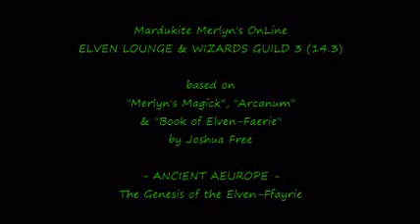Elven Faerie 3 - Ancient Aeurope: Fair Folk Genesis 1 - Mardukite Elven Lounge Wizards Guild 14.3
MARDUKITE CHAMBERLAINS  Elven Lounge & Wizards' Guild
So You Think You Are (How to) BE AN ELVEN WIZARD??? Part 3
So You Want to (How to) BE A DRUID WIZARD??? Part 60
So You Want to (How to) BE A WIZARD??? Part 116
Uploaded by MARDUKITE MINISTRIES courtesy of
Joshua Free aka Merlyn Stone.

MARDUKITE MERLYN'S YOUTUBE ONLINE SCHOOL
Be sure to see the entire BE A WIZARD and

Lesson 14.3: Ancient Aeurope: Genesis of Elven Ffayrie Races 1
this series has been adapted from BOOK OF ELVEN-FAERIE,
MERLYNS MAGICK, ARCANUM, & APPLIED DRUIDOLOGY

Syllabus: Be a Wizard: Elven Wizardry (Semester 4):  Being an Elf in a Mortal Body, Ancient Aeurope, Genesis of Elven-Ffayrie, Age of Faerie in Eurasia, Children of D'Anu, Tuatha D'Anu (Tuatha de Dannan) Children of the Stars, The Milesian Celts, Druids & Sidhe, Dark Ages & Thousand (1000) Year Elven Holocaust, Cathars, Templars, Albigensian, Merovingian, Renaissance, Neo-Druids, Celtic Faerie Wicca & Masonic Wizards, Elven (Edaphic) Traditions, Nature of Faerieland: Inter-Dimensional Space-Time, Natural Order, Elven-Ffayrie Governments, Arts, Culture & Marriage, Elves & Mortals, Transitions, Transignations & Changelings, Thresholds, Dwellings & Rades, Ffayrie Rings, Elf Arrows & Foodstuffs, Guardians of the Earth: Nature Spirits, Brownies (Bwca), Dryads (Drys), Green Man, Gnomes, Kobolds, Co Walkers, Unseelie Dark Elves, Sylvanus Folk, Mortals & Elves: Robert Kirk, Thomas Rhymer, Natural Thresholds, Elementalism, Elven Magick, Circle of Power, Elemental Thresholds, Draconian Circles, Extinguishing Circle of Power, Consecrating Symbols of Power, Rites of Elven-Ffayrie Calling, Ffayrie Gardens, Faerie Spellcraft, Healing & Home Protection, Self Dedication, Initiation Ceremonies, Conjuring Circle for Groups, Greenwood (Green World) Forest Grimoire, Enchanted Forest, Grove, Ogma, Rays of Light: Energy Play, Communing with Nature, Cad Goddeu: Battle of the Trees, Ogham Forest Hierarchy.

Recommended Course supplements:

ARCANUM: THE COMPLETE PRACTICAL GUIDE TO THE METAPHYSICAL UNIVERSE by JOSHUA FREE [available for a limited time in hardcover by personal arrangement or as an e-book is the all-encompassing 300,000 word 250+ diagram book of books that every student should have at their dispossal. Not only does it serve to supplement this OnLine Course but will guide the student into much deeper and more advanced facets of the Omniverse. Arcanum is unparalleled in the literary world and is an essential complete self-guiding curriculum into all things arcane and esoteric. Easy to read. Easy to learn. Easy to use.
MERLYN'S MAGICK: THE WIZARD'S SECRET NOTEBOOKS by JOSHUA FREE

(((MARDUKITE MINISTRIES  Distributing the Knowledge You Need to Succeed)))
(((Founded: Summer Solstice  2008  by Joshua Free *Merlyn Stone*, Denver, CO)))